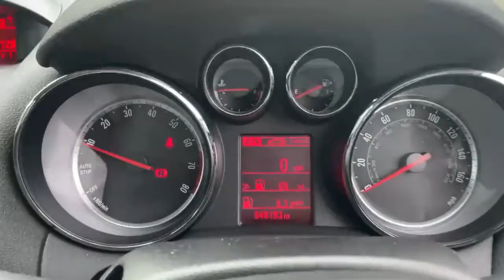FL13ZTC Vauxhall Mokka 1.4 16V Turbo 4x4 Exclusiv Hatchback 5dr Petrol Manual s/s149 G/km, 138 Bhp